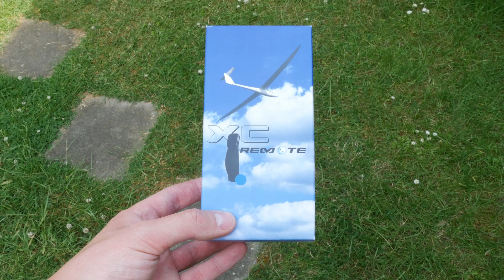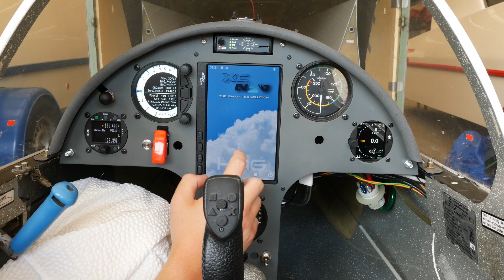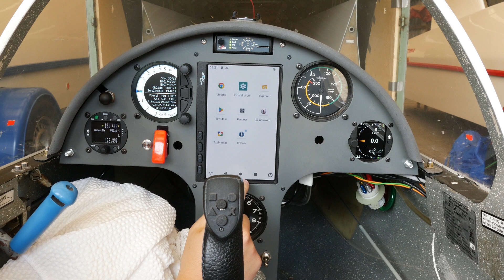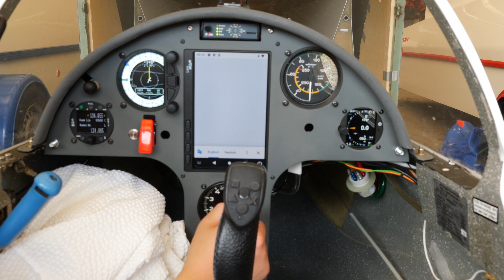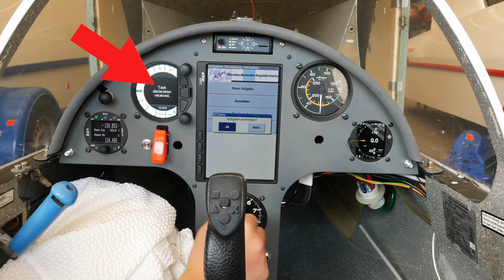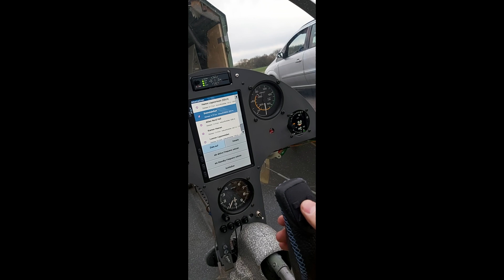XCnav - Meine Erfahrungen aus der letzten Saison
Während der letzten Saison konnte ich das XCnav-Edition und die zugehörige XCRemote ausgiebig testen. Geflogen wurde in meiner geliebten LS1 in den französischen Alpen während des D-Kader Trainingslager im Frühjahr, auf der deutschen Meisterschaft der Junioren und während freier Flüge. In diesem Video geht es um meine Erfahrungen, die ich in dieser Zeit mit dem XCNav Edition gemacht habe. Und ich muss zugeben, dass ich nicht nur sehr begeistert von dem Konzept bin, welches dem XCnav vorrausgeht, sondern auch die Umsetzung ist sehr gut gelungen und ich habe das XCnav zusammen mit der XCRemote als treue taktische und strategische Navigations-Avionik erlebt.

Das XCNav und die XCRemote wurden mir kostenlos zur Verfügung gestellt.

Die beste Flugzeugpflege:
✗ Tuch für die Haube
✗ Profi-Politur (Finish)
✗ Profi-Politur (Grob)
✗ Das beste Wachs
✗ Das passende Polierpad (Finish)
✗ Foam Pad Medium
✗ Foam Pad Hard
✗ Lamm-Fell Pad

Meine Buchempfelungen:
✗ Der Klassiker
✗ Alles über das Wetter
✗ Vom Besten lernen

Mein Equipment:
✗ GoPro 10B
✗ Lumix G110